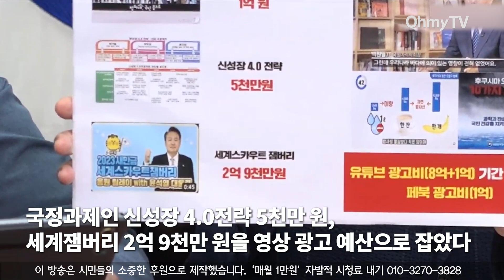"윤석열 정부 국정과제가 핵폐수 해양투기였나?" 쏟아부은 안전홍보 광고비만 10~20배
장경태 더불어민주당 최고위원이 25일 오전 서울 여의도 국회에서 열린 더불어민주당 최고위원회의에서 발언했다.